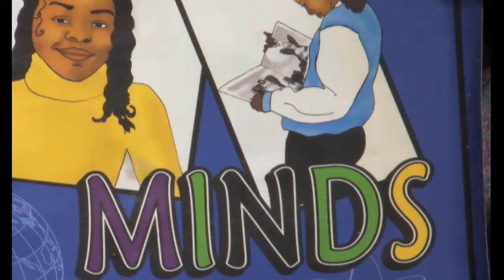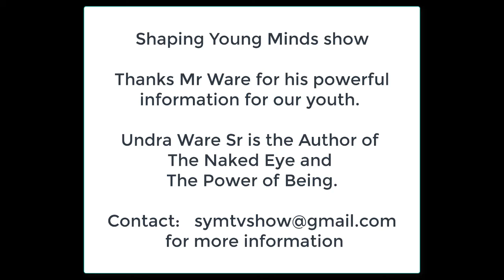Undra Ware short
Author Undra Ware, Shares his insights with viewers of the Shaping Young Minds TV Show--- he touches on Making plans and setting goals, having a vision and seeing it through, being determined and never giving up inspite of challenges.